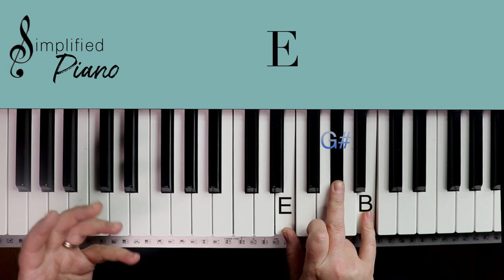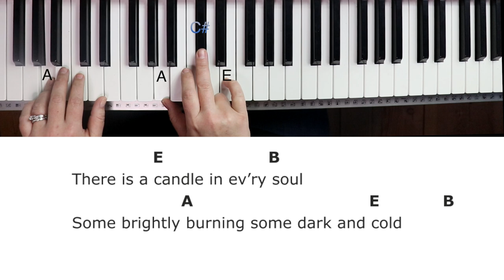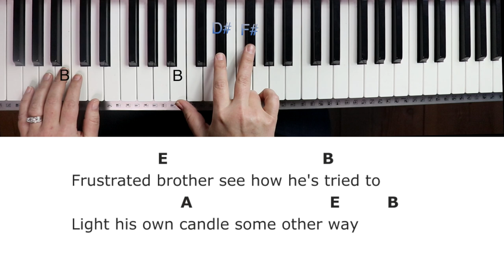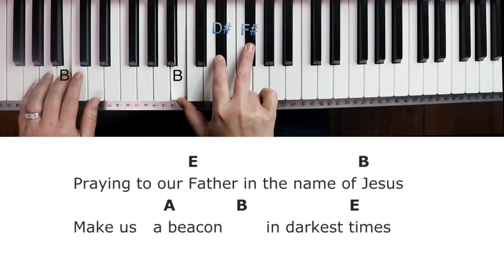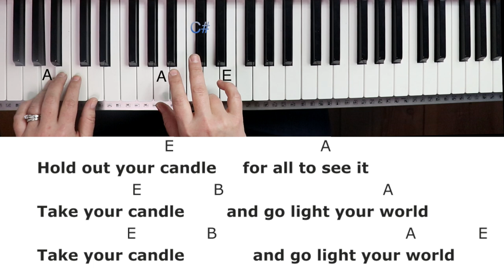Go Light Your World -Chris Rice (Key of E)//EASY Piano Tutorial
Skip tutorial & play along with me here: 6:18